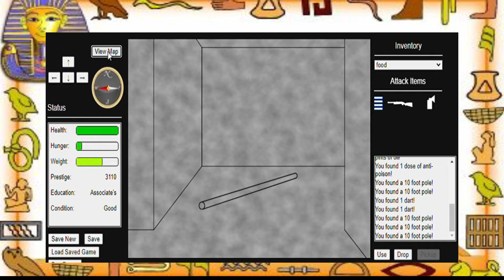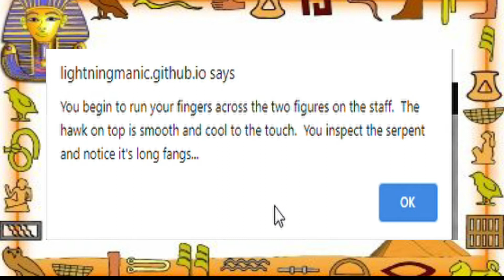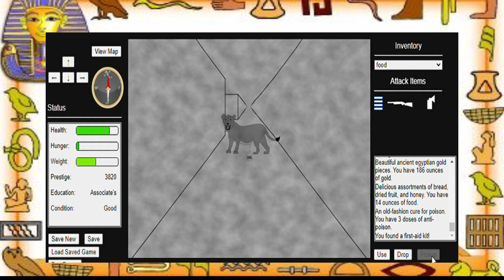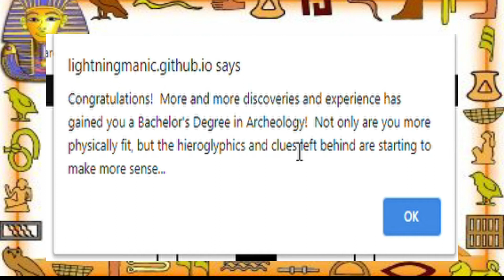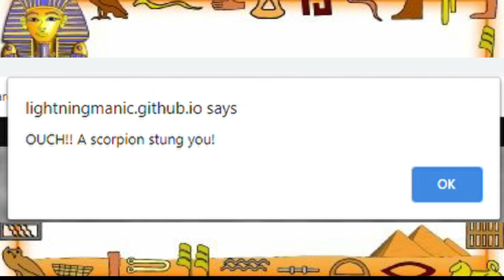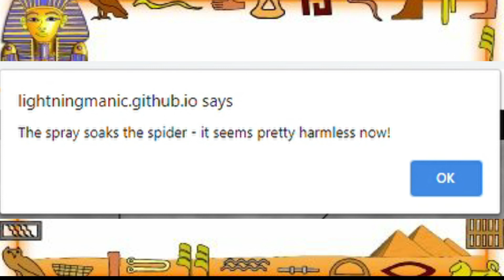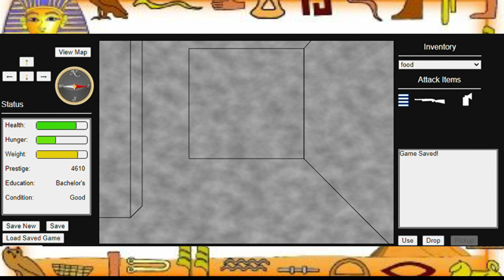Scarab of Ra Part 1